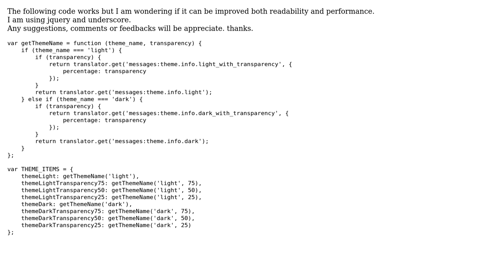Code Review: function to generate values of a javascript object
With thanks & praise to God, and with thanks to the many people who have made this project possible! | Content (except music & images) licensed under CC BY-SA | Music | Images & others | With thanks to user Lorraine Bernard user Flambino and the Stack Exchange Network Trademarks are property of their respective owners. You are responsible for your own actions.